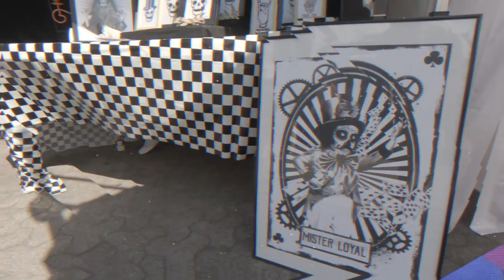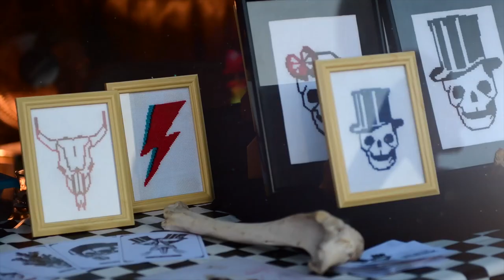Elsass Rock & Jive #5 2018 l'after movie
Le plus grand festival rétro 50s du grand Est.
Concerts, Burlesque, Pin-up, Car-Show, Ciné Drive-in, Dj's, Stands, Restauration, etc ...